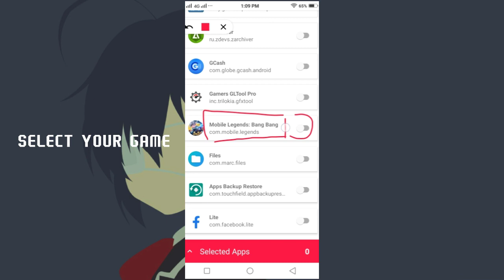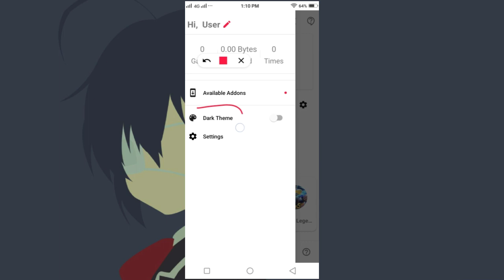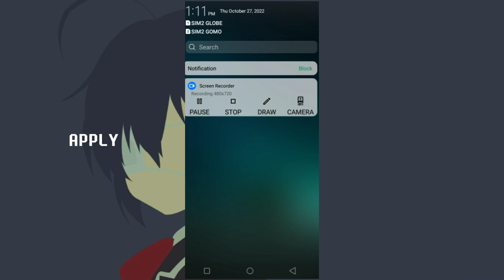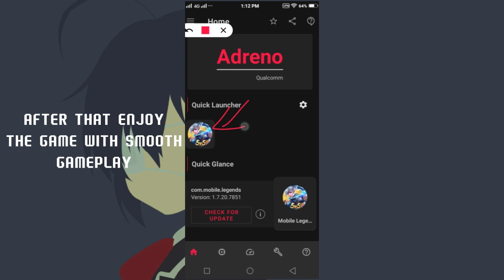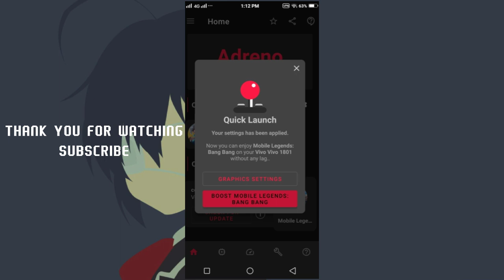How To Overclock Android Without Root 2022 | Increase FPS From 30 - 90 FPS | Tweak CPU And GPU • Ryu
With Password (Password In The Video)